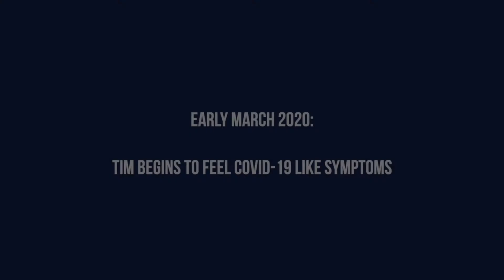Timothy's $3,200 Bill for COVID-19 Testing and Treatment